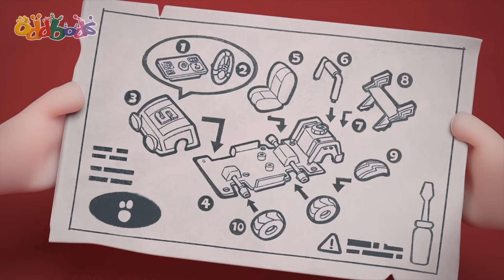ถุงเท้าคริสต์มาส 🎄 คริสต์มาสสปีเชียล 🎄 Oddbods | การ์ตูนสนุกๆ สำหรับเด็ก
ตายแล้ว ของขวัญคริสต์มาสนี่